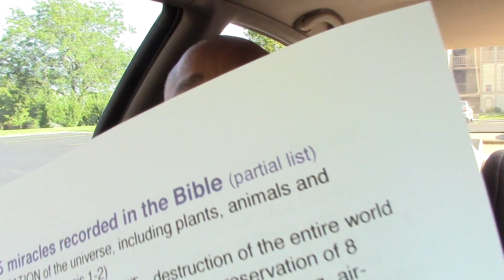TIME TO UPGRADE OUR VISION | Recent Revelations & Prophetic Things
The Early Evening of 8/17/2017

My NOVELS and BOOKS: